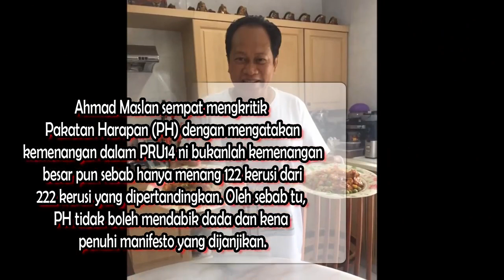'Rakyat Akan Kembali Memilih BN Dalam Masa Terdekat' Ahmad Maslan